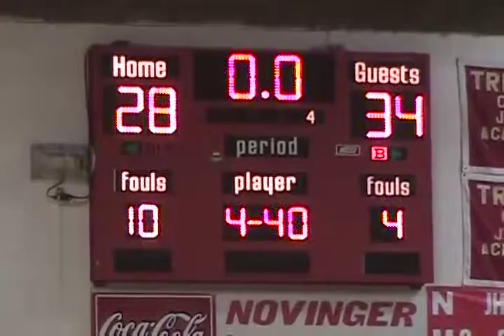Brashear HS Girls Basketball vs Novinger December 1, 2016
161201NovingerG